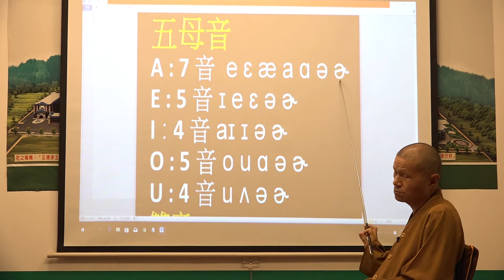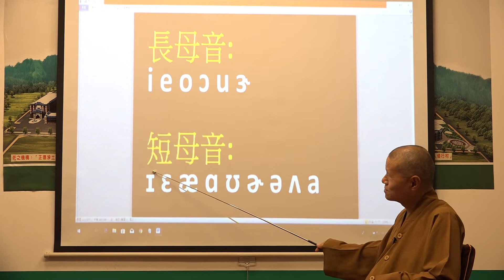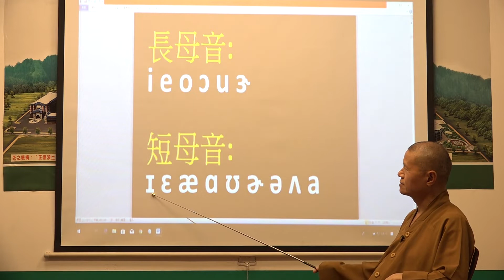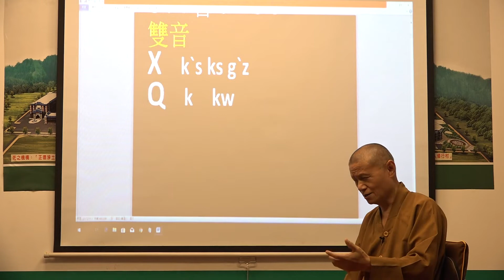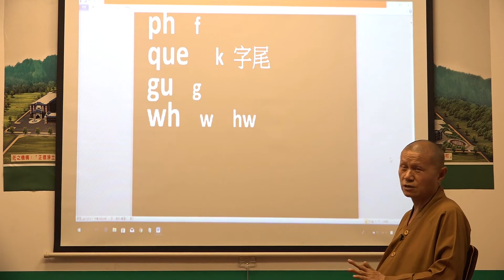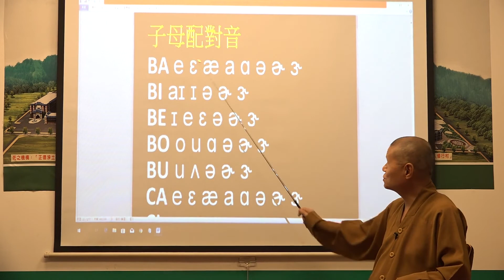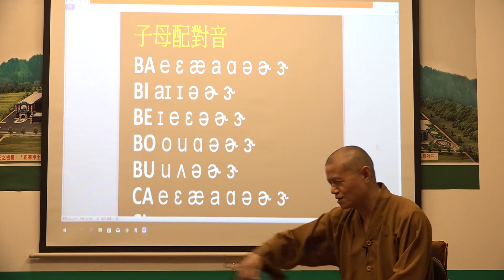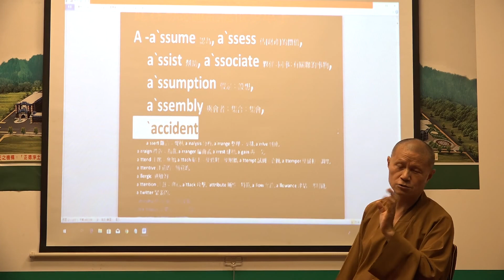03 Master Chang-Lu Dharma Lectures 常律和尚英文講座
老和尚教英文大學英文教授說這是成效驚人的單字記憶法

精彩內容，請鎖定正德電視台 全國109頻道、中華電信MOD 704
    正德電視台線上直播(節目表)

★法佈施功德為大，敬請大眾捐款護持！
郵局劃撥帳號：42150839   戶名：正德佛堂
銀行匯款/ATM轉帳:台灣土地銀行
青年分行 銀行代號: 005  帳號:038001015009
 ■正德慈善基金會Line@ 用戶ID：@mkk6922s